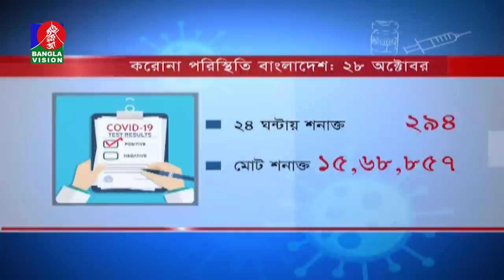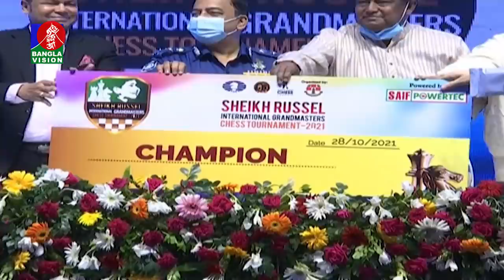সন্ধ্যা ৭:৩০ টার বাংলাভিশন সংবাদ | Bangla News | 28_October_2021 | 7:30 PM | Banglavision News